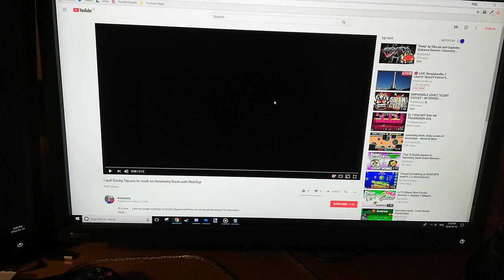KasSanity Quit Dashy Square to Work on GD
pusab police